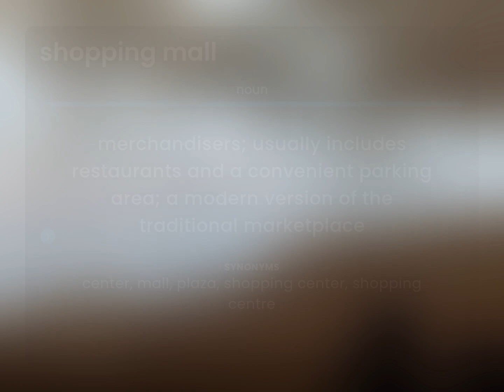Shopping mall | SHOPPING MALL definition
What is SHOPPING MALL definition?

Susan Miller (2023, March 2.) Shopping mall in the dictionary